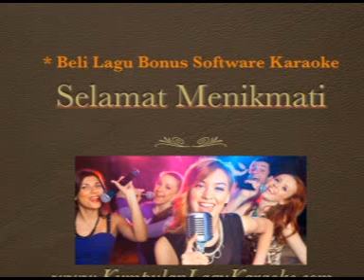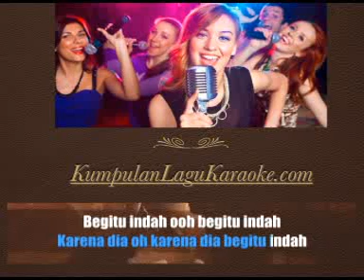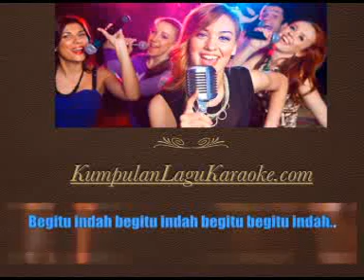BEGITU INDAH - PIYU & BISMA KARISMA karaoke tanpa vokal ( instrumental ) cover